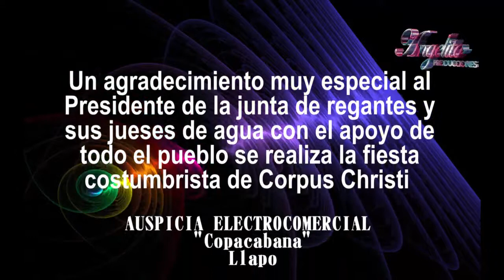LLAPO PERÚ Fiesta de Corpus Christi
Llapo y sus hermosas costumbres en la fiesta de las aguas como son la toma del Pueblo y la toma de Huacraparbo